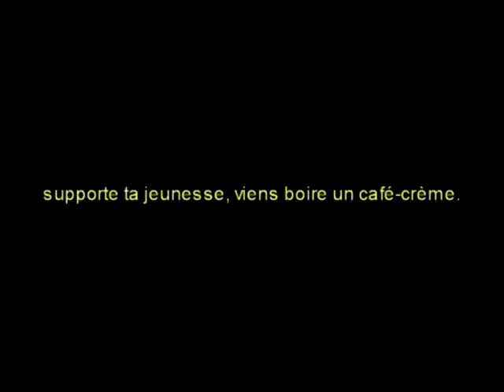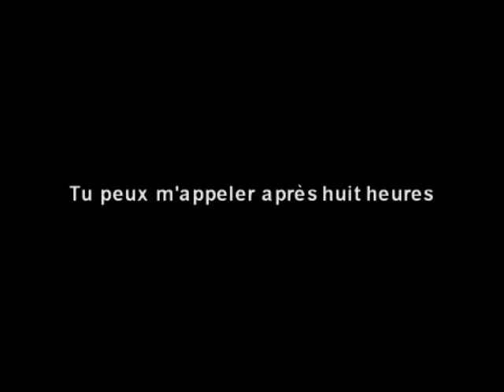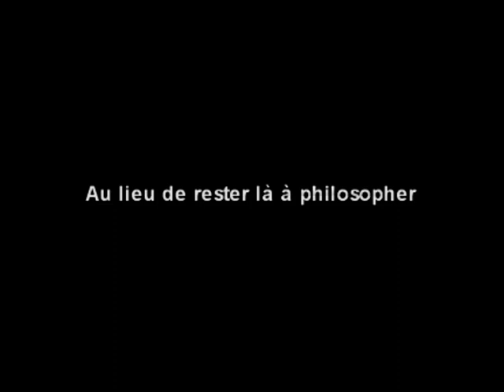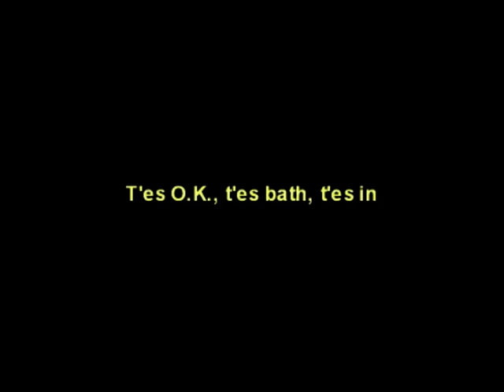T - OK ** Ottawan ** Cover